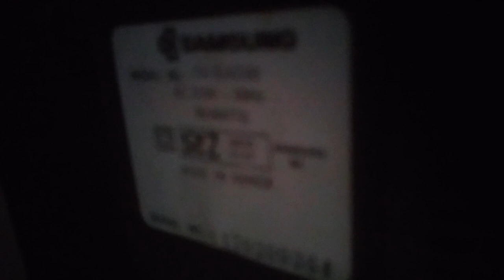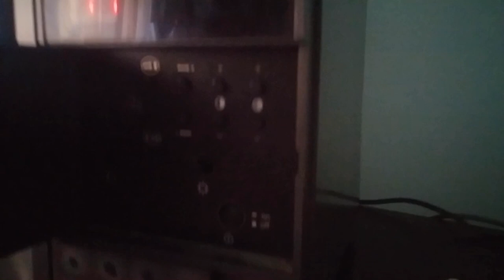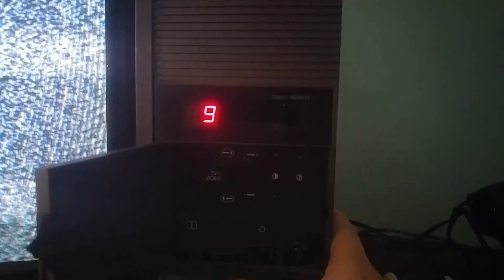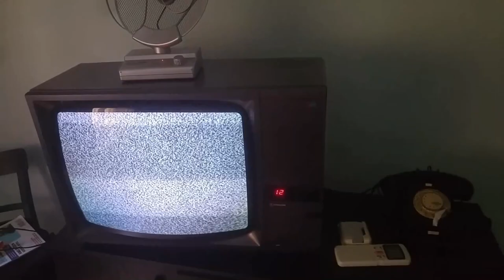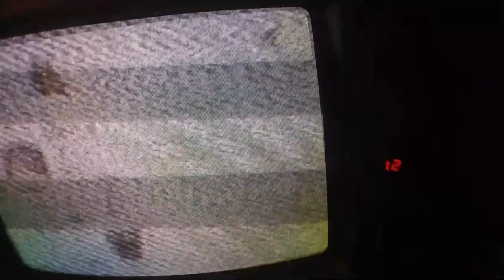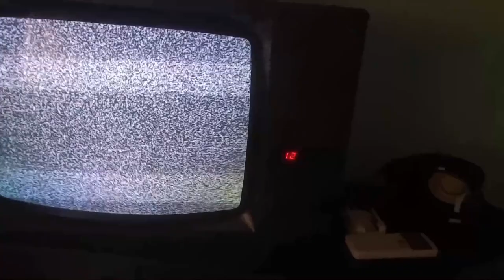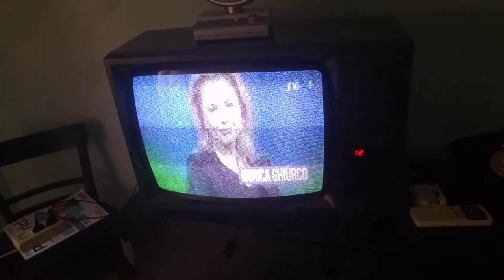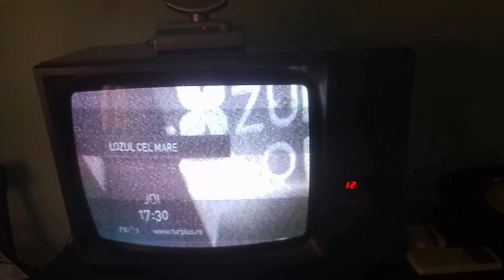[Vlog] 2017.10.23 Samsung színes tévé bemutatása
Hirtelen jött ötlet, hogy itt ez a tévé a szobában csináljunk róla videót.  Aztán megtaláltam a szobaantennámat is, és nagyon meglepődtem, hogy sikerült is vele adást fogni, mikor tudtommal már nincs analóg adás.